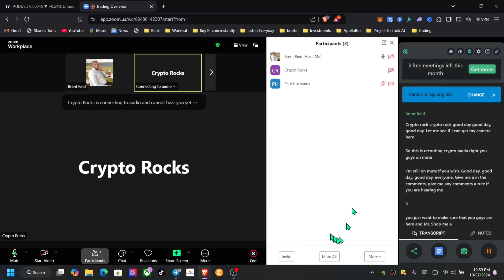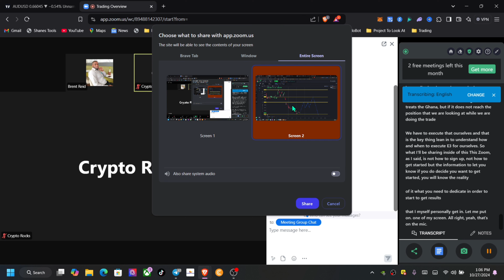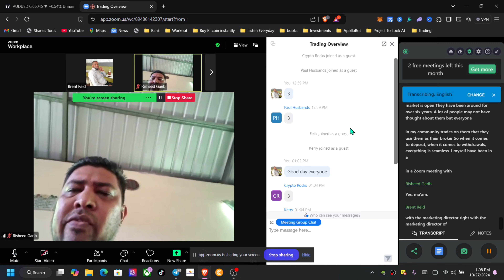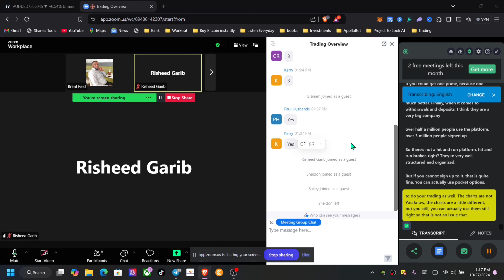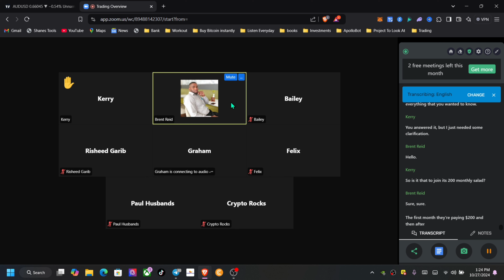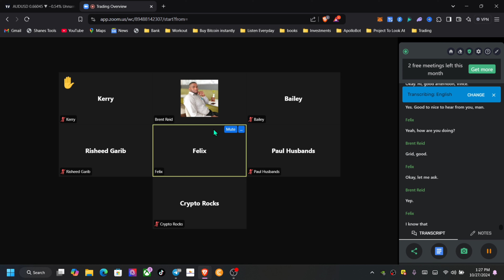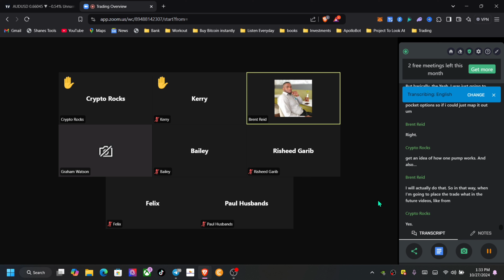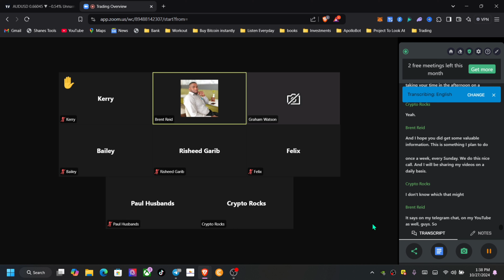(Full Zoom Meeting ) 1Prime Options EXPERT Shares 95% Winning Strategy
1Prime Options EXPERT Shares 95% Winning Strategy
🔴 Looking to start trading on financial markets? You've come to the right place! Our platform is designed to be the most user-friendly and provides everything you need to begin trading with confidence.

🚀 Quick Start with Free Demo Account

Get $50,000 in virtual money on your demo account to practice risk-free.
No commission on deposits and withdrawals.
Trade with over 100 global trading assets including currencies, commodities, and stocks.
💰 Key Features for Traders:

Minimum Investment: Just $5
Minimum Trade Amount: Only $1
Payouts: Up to 218%
Access to the latest trading trends, express trades, and Forex MT5.
🌍 Why Choose Our Platform?

Flexible Trading: Offers multiple trading options including pending orders and trades copying.
Comprehensive Education: Tutorials, guides, and trading strategies for beginners and pros alike.
Diverse Trading Instruments: Wide range of assets to suit any trader’s needs.
Demo Account: Experience all platform benefits without any financial risk.
Easy Deposits & Withdrawals: Hassle-free transactions with over 50 payment methods.
High Customer Loyalty: Regular bonuses, contests, and cashback offers.
Advanced Indicators & Signals: Popular indicators and trading signals to optimize your trading.
👉 Get Started Now: Trade Now | Free Demo: Try Risk-Free

📱 Web App for Any Device

Available on Android, iOS, Huawei, and Web.
Get the app for quick and easy access to your trading account.
🔔 Test Your Luck! Enter your email for a chance to receive a special gift from Pocket Option.

⚠️ Risk Warning: Trading on financial markets carries risks, including potential loss of capital. CFDs are complex instruments and may not be suitable for all investors. Ensure you understand the risks involved.

🔗 Follow us for updates and tips on our Telegram bot and other platforms.

In foreign exchange (forex) trading, the base currency is the first currency listed in a currency pair, while the quote currency is the second currency. The base currency represents how much of the quote currency is needed to buy one unit of the base currency. For example, in the pair EUR/USD, EUR is the base currency, and USD is the quote currency. If the pair is priced at 1.10, it means 1 Euro (base currency) is equal to 1.10 US Dollars (quote currency).

*REQUIRED DISCLOSURE: Nothing in this video is meant to guarantee or imply income or profit results in any way. Results can vary in business. Any results shown/given here are for hypothetical example purposes only and may represent exceptional, not typical results. Your results could be different. Seek the counsel of a qualified financial advisor for such. The speaker is sharing only personal opinions and experiences for informational, educational, entertainment, or documentary purposes. Trading/investing/business carries risk. Past performance is not an indication of future results. Never risk funds you are not willing to lose.